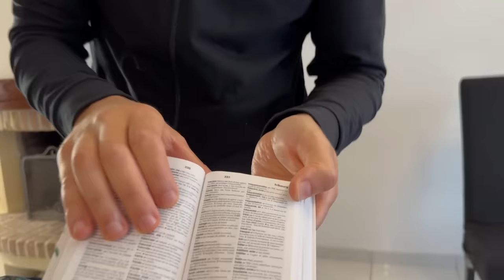24H DANS LA NOUVELLE ÉCOLE A MYRIAM 😁 ( C'est INCROYABLE)